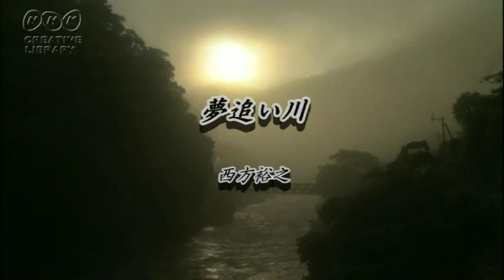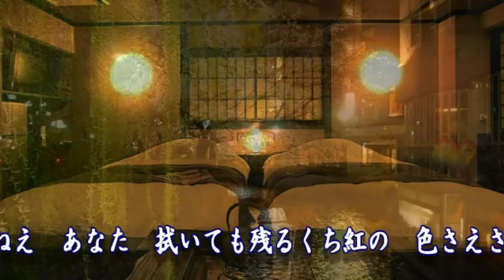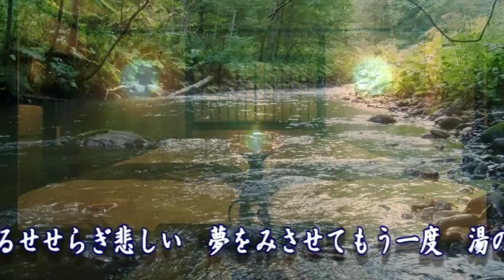夢追い川 西方裕之 cover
本人の歌は知らなくて、三門忠司さんのカバー曲で知っていたので歌ってみました。